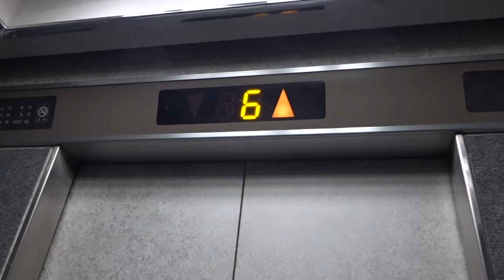Very Nice 1992 Hitachi Traction Elevator@Weri En Building, Ginza, Tokyo, Japan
Filmed in January 2016. This is another very nice find in Ginza, Tokyo, Japan - an early 1990s Hitachi elevator. Very nice lobby design, with touch buttons. The building was completed in July or October 1992.

Location: Weri En Building (ゑり円ビル, 〒104-0061 Tōkyō-to, Chūō-ku, Ginza, 4 Chome−6), Ginza, Chuo Ward, Greater Tokyo, Japan

Brand: Hitachi
Type: Traction
Year installed: 1992 (Completed in July or October 1992)
Floors served: 10 (B1, 1, 2, 3, 4, 5, 6, 7, (8), (9))
Capacity: 9 persons or 600 kg
Serial: Unknown